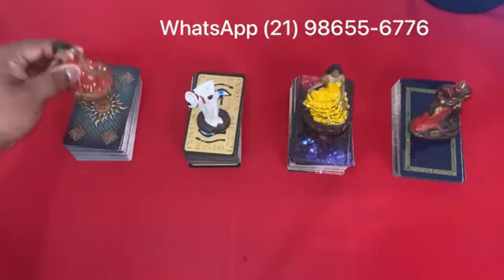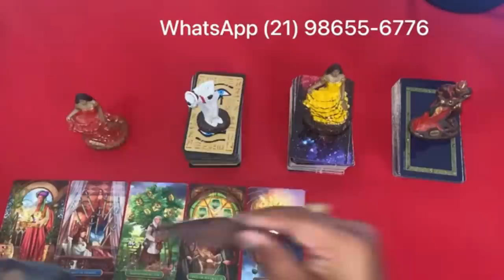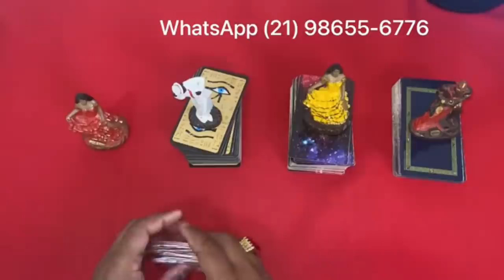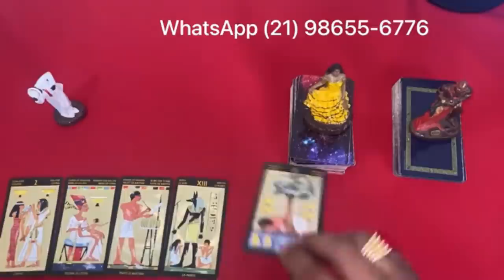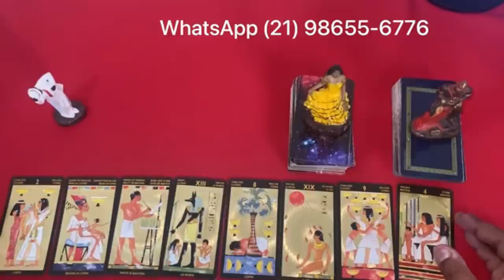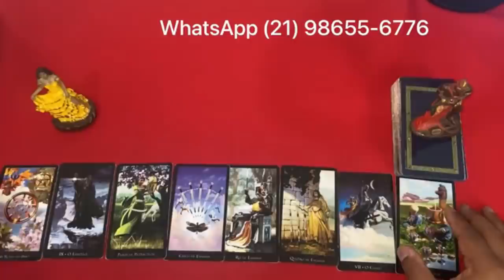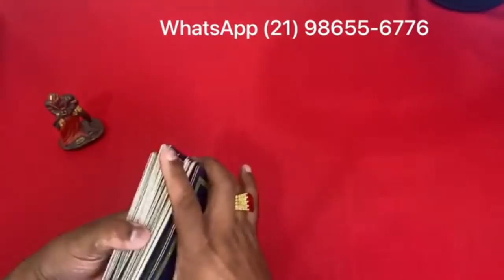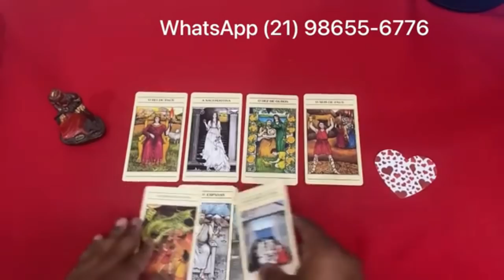ELE HOJE EM RELAÇÃO A VOCÊ! !!💘 [ Tarot Responde ] Tarô [Tarô ] Tarot